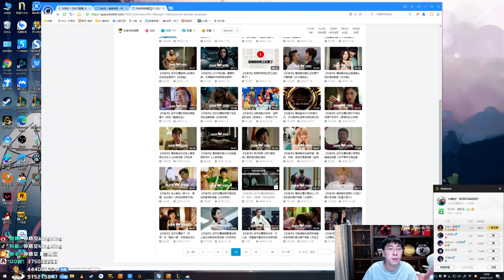【猴哥】蘭林漢悟空：蜘蛛輔助 國服 這確定是輔助能做出來的事（20201128P3）